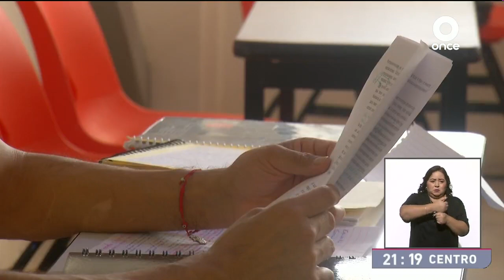Internos del reclusorio oriente terminan sus estudios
🎥 28 internos del ReclusorioOriente recibieron este viernes sus certificados de primaria o secundaria.